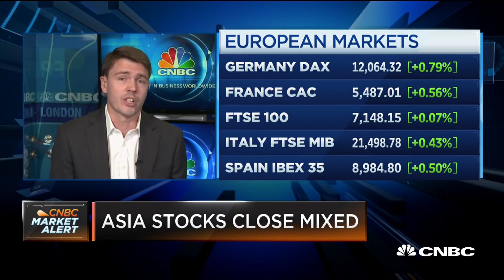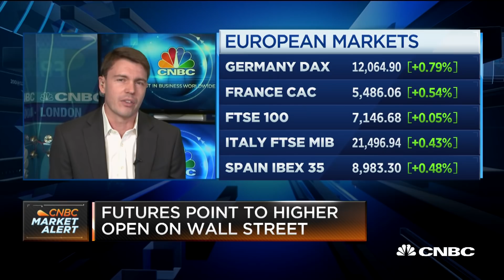Jones: "The fed and central banks around the world" cannot save the real economy if we enter recessi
Ben Jones, senior multi-asset strategist, at State Street Global Markets on the Federal Reserve and European Central Bank's ability to strengthen the economy as data continues to point to an economic contraction.